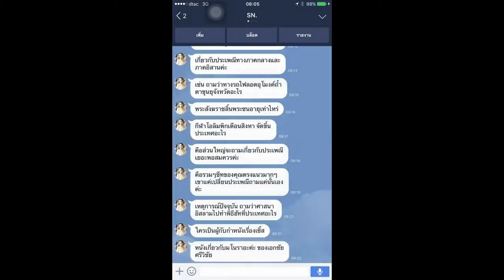Load แนวข้อสอบ นักพัฒนา (Mechanical) สังกัด MES สถาบันเทคโนโลยีป้องกันประเทศ (องค์การมหาชน)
1 ความรู้เกี่ยวกับ- สถาบันเทคโนโลยีป้องกันประเทศ
2 แนวข้อสอบสถาบันเทคโนโลยีป้องกันประเทศ
3 แนวข้อสอบความถนัดทางเชาว์ปัญญา  Aptitude Test
4 ความหมายและความสำคัญของบุคลิกภาพ personality
5 แบบทดสอบการพัฒนาบุคลิกภาพ  Personality Test
6 แนวข้อสอบการใช้โปรแกรมคอมพิวเตอร์สำนักงาน
6 แนวคิดเบื้องต้นเกี่ยวกับ  Balanced Scorecard
7 แนวข้อสอบ ภาษาอังกฤษ
8 การทดสอบคุณลักษณะนิสัยและความพึงพอใจในงาน
9 เทคนิคการสอบสัมภาษณ์

Line. ID:bmw4888